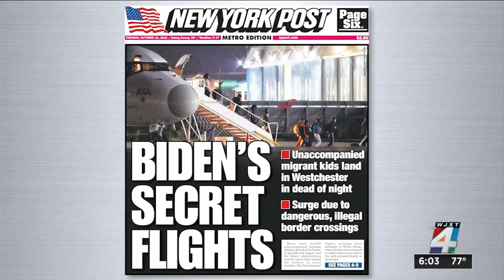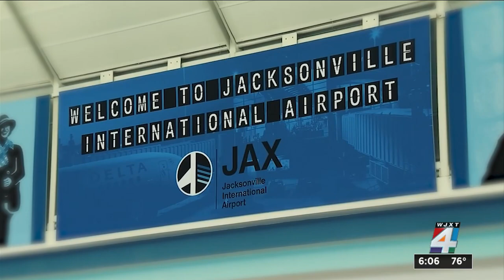Trust Index: Are thousands of illegal immigrants flying into Jacksonville in the middle of the n...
Congressman John Rutherford said he believes around 7,000 have come through Jacksonville International Airport over the past few months.